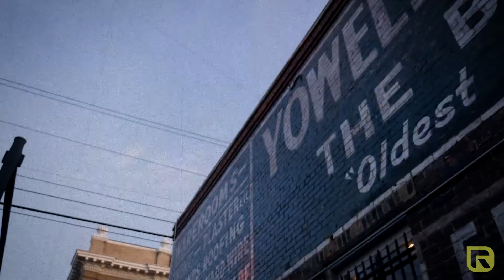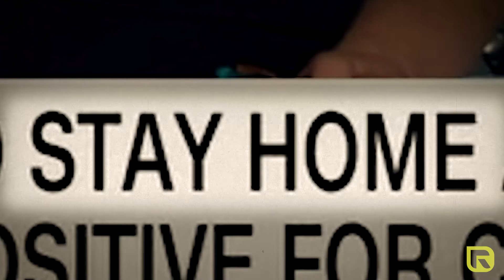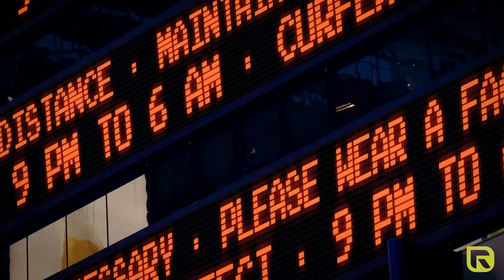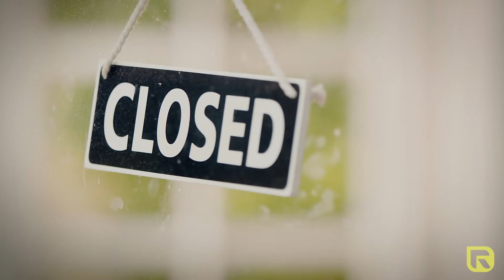Risk Takers - Pilot